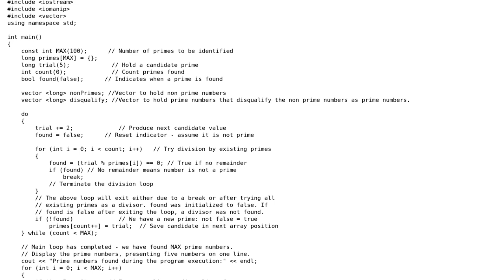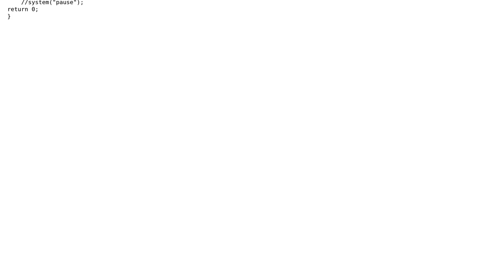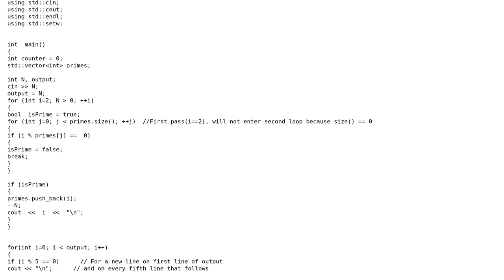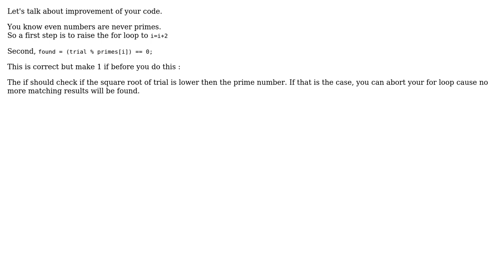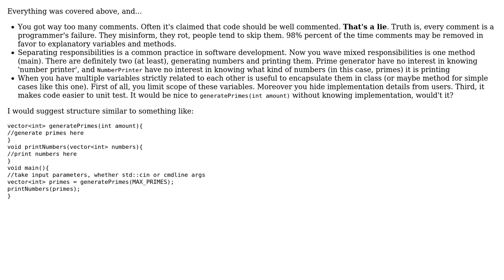Code Review: Printing 100 prime numbers (4 Solutions!!)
Code Review: Printing 100 prime numbers